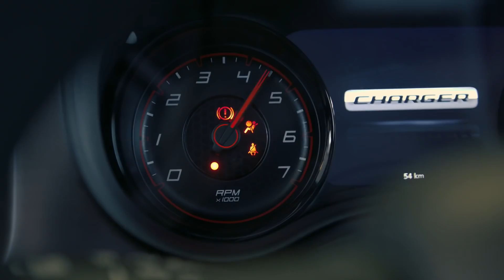Dodge Charger | Goes from zero to beast in seconds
Charger starting from KD 8,888 with 5 years or 100,000KM Warranty, 5 years or 100,000KM Service 5 years Road Side Assist, Free Registration and Third Party Insurance.